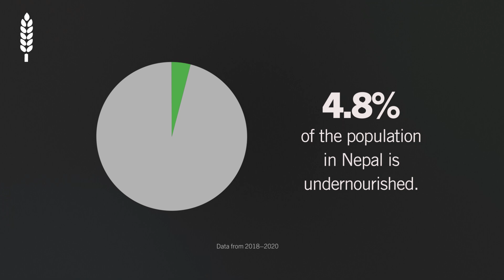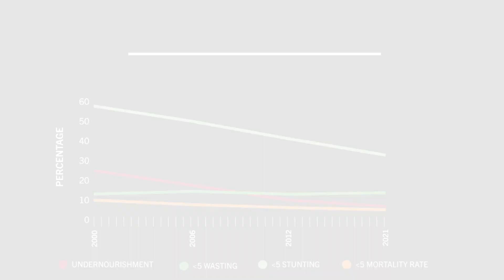Global Hunger Index 2021 (GHI) - Nepal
The Global Hunger Index (GHI) is jointly published by Welthungerhilfe and Concern Worldwide on an annual basis. It is a tool designed to comprehensively measure and track hunger at global, regional, and national levels, and to show long-term developments in reducing hunger over several years. GHI scores are calculated each year to assess progress and setbacks in combating hunger. The GHI is designed to raise awareness and understanding of the struggle against hunger, provide a way to compare levels of hunger between countries and regions, and call attention to those areas of the world where hunger levels are highest.